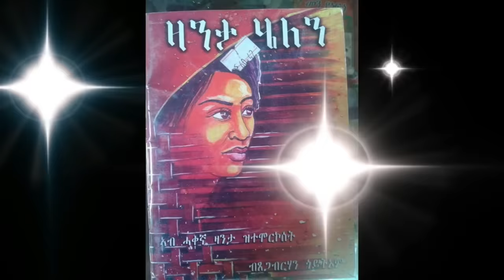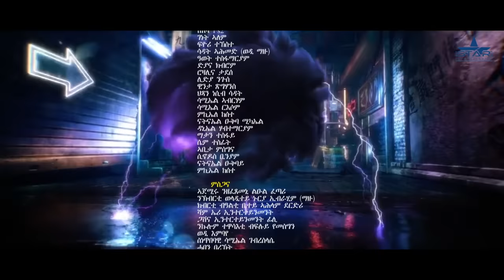New Eritrean Serie Movie 2023 Ngziu Part 5// ንግዚኡ 5ክፋል /bySadat Ahmaed (Wedi mazu)